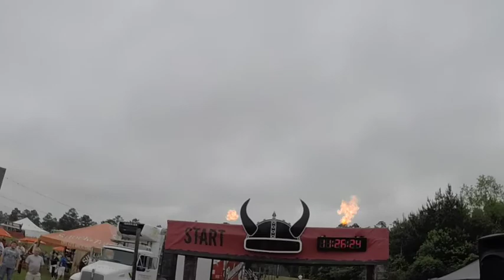Warrior Dash 2014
Warrior Dash 2014 in Amity Arkansas. The video is a little tough to follow and is kind of long (may be an understatement). But, I thought it adequately captured the event. It's really just something for me to remember it by. We had a blast. This was the second year we did it.